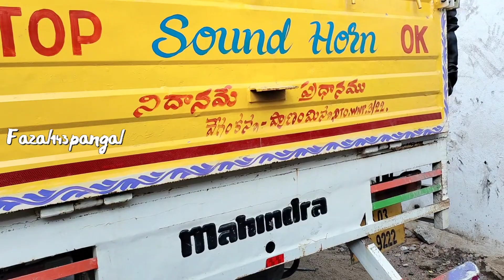bolero vehicle kaman kattal works in our garage fazal143pangal youtube 🙏👍🥰🥰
bolero vehicle kaman kattal works in our garage wanaparthy Telangana state 👍🥰🥰🥰

our garage number is

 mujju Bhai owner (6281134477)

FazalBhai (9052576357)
mujju kaman kattal works wanaparthy Telangana